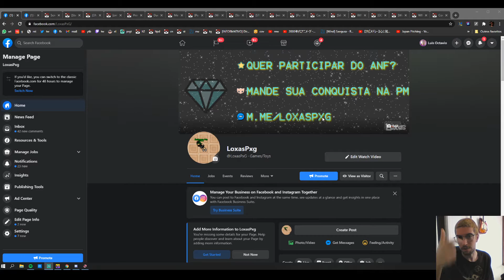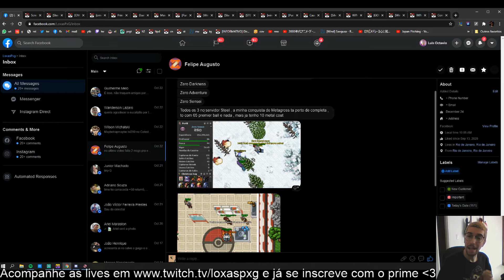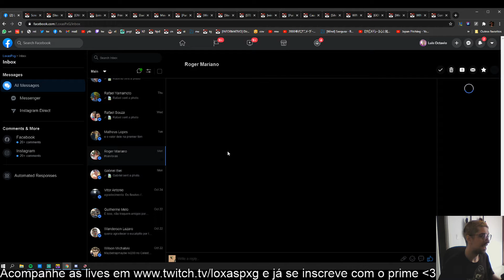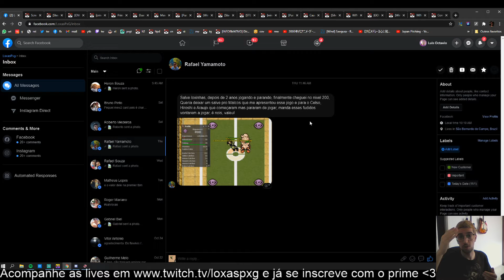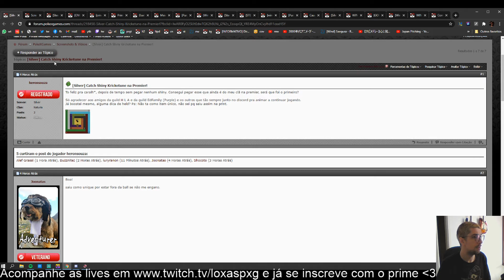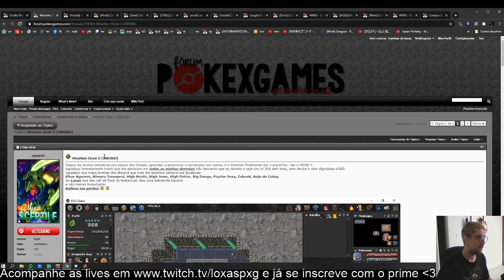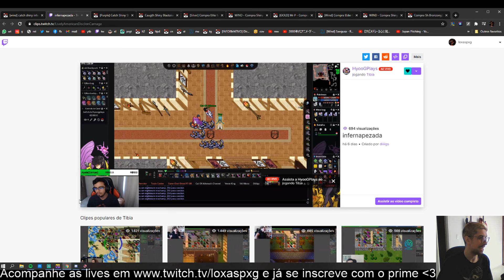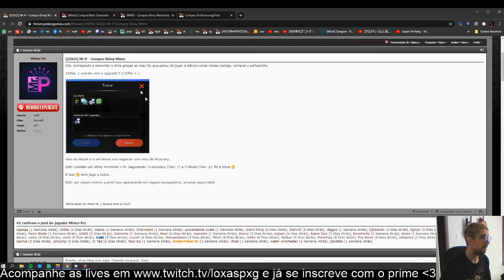[PXG] Aconteceu No Forum #96 CATCH RANCHO DE FUCHSIA e MUITO MAIS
O Amazon Prime inclui FRETE GRATIS + PrimeVideo, Amazon Music, Twitch Prime, +loot box em muitos jogos e ainda inclui uma INSCRIÇAO (SUB) de canal a cada 30 dias sem custo adicional que pode ser usada em qualquer canal. Voce pode ter acesso a todos os beneficios do TwitchPrime por R$ 9.90 e ainda me ajudar com uma inscriçao! e

Use o PicPay para pagar amigos, boletos, recarregar o celular, Steam e muito mais. Ao criar sua conta, insira o meu código, AJKH3E, e ganhe de volta os primeiros R$10 que você gastar usando seu cartão de crédito. Baixe agora!

Ao criar sua conta, insira o meu código, AJKH3E, e ganhe de volta os primeiros R$10 que você gastar usando seu cartão de crédito